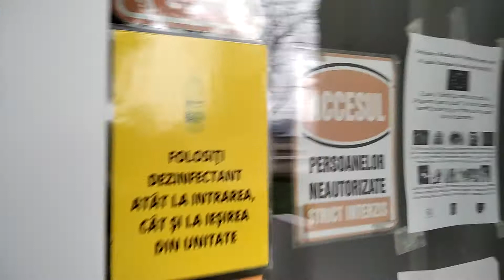Școala din Rasa își așteaptă elevii...